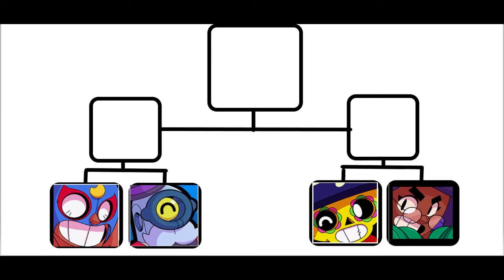Who is the Fastest RARE Brawler | Brawl Olympics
In this video I will be checking who the fastest rare brawler in the game is. hope you enjoy the video